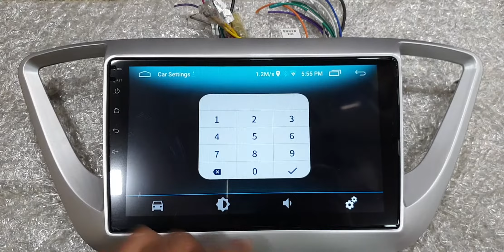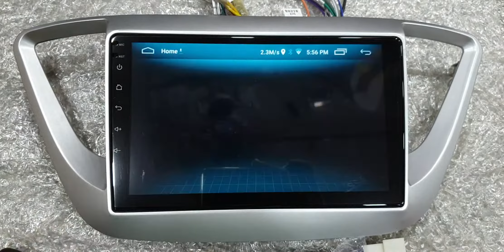Hyundai Verna Double Din Player